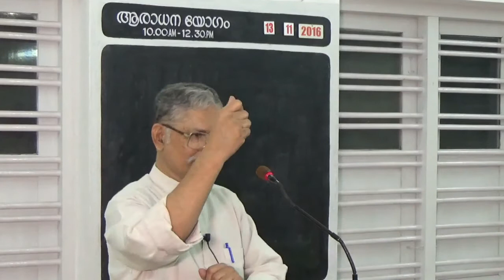Hindi Bible Study: Cain and Abel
Hindi Bible Study: Cain and Abel by Shastri Johnson C. Philip, a detailed and heart-touching study of God's blessings, man's responsibility to honour God through substance, and the principle of man shall reap what he sows.